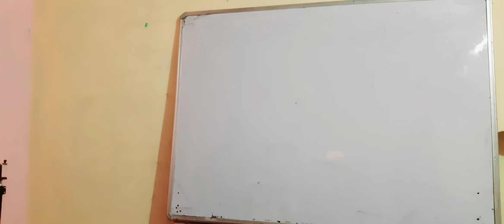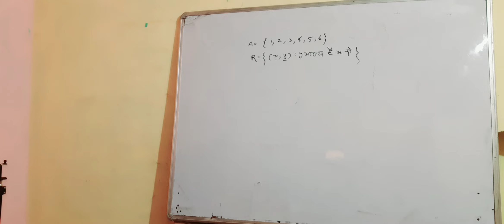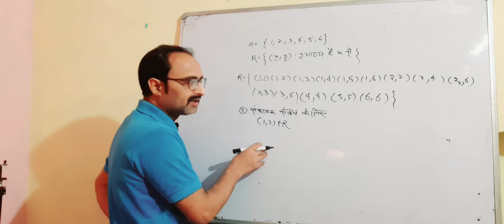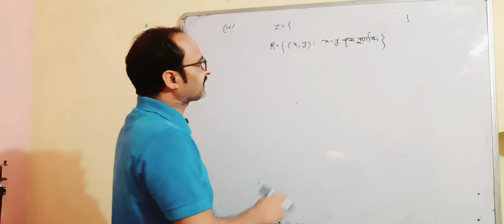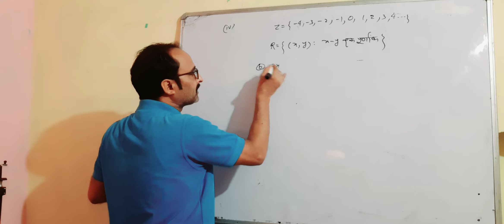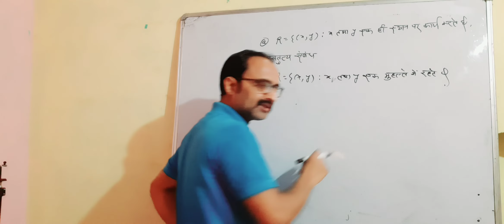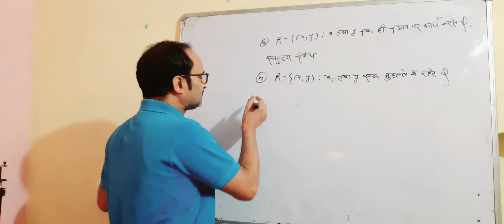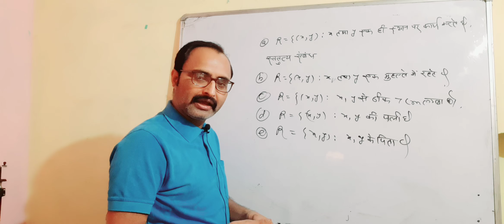कक्षा -12 गणित (हिन्दी माध्यम)संबंध तथा फलन ,प्रश्नावली-1.1